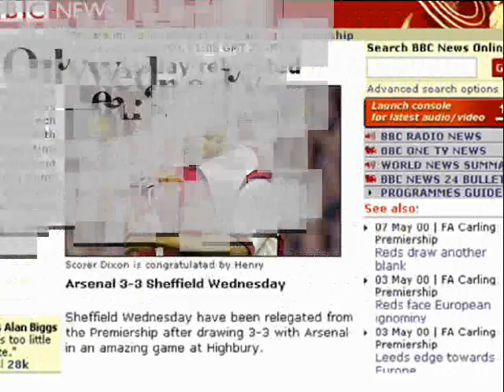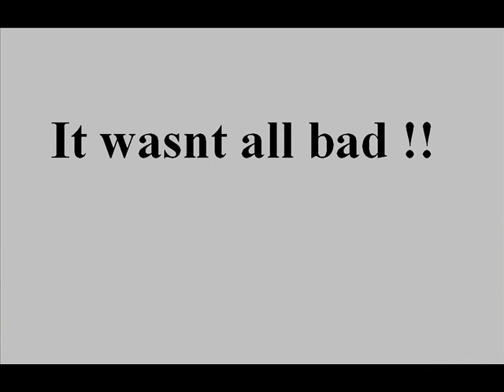Sheffield wednesday....The ups and downs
My first ever video on sheffield wednesday

Up the owls!